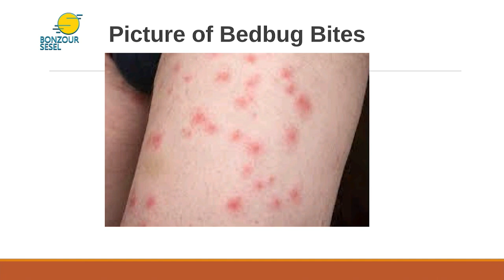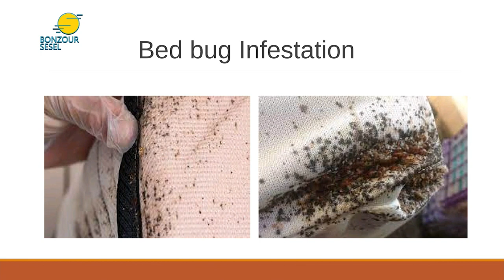TOPIK KONVERSASYON- BED BUGS- M.AMADE & H.DESIR-12.09.2023